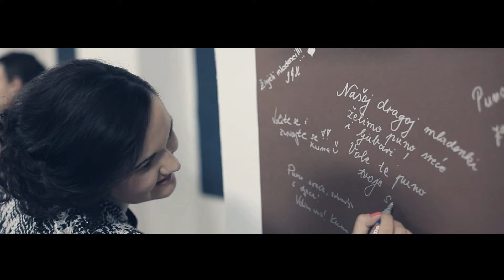cinematicWEDDs - Ana i Hrvoje (wedding day)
by Josip Grizbaher